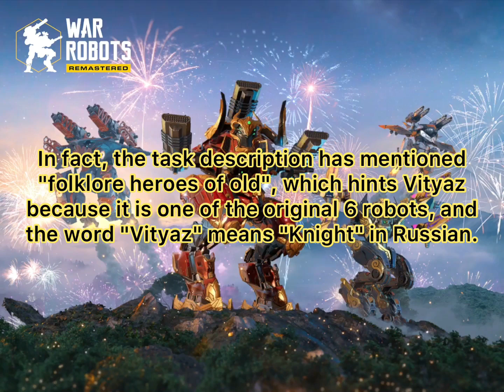2021 Lunar New Year Event Task 7 VITYAZ Tip | War Robots